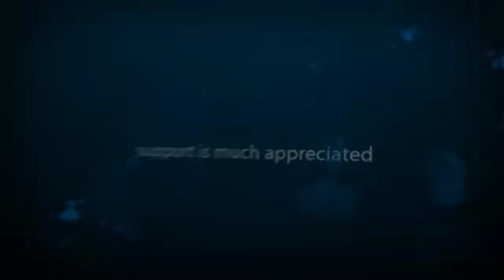world of warcraft-w mega!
ratings appriciated!